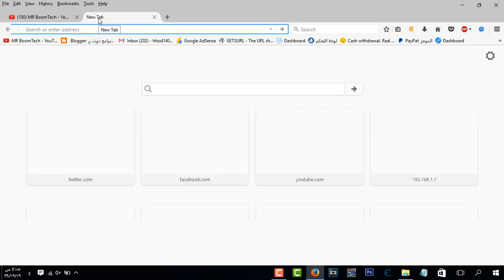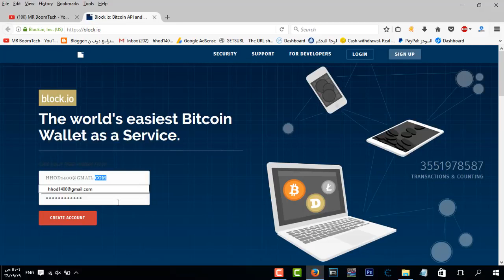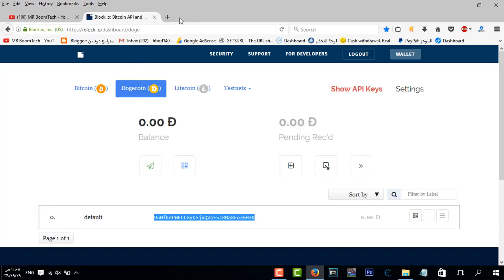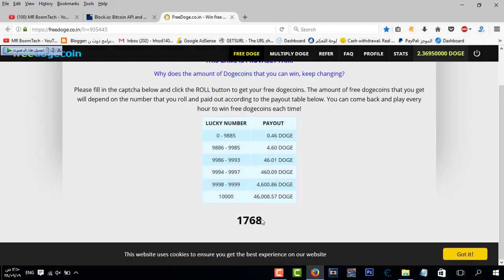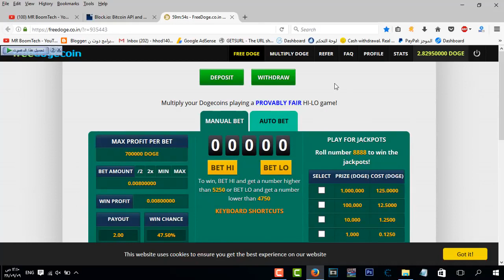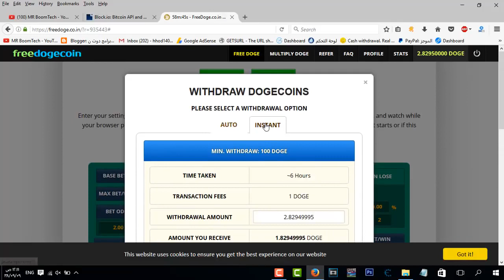شرح Dogecoin الحصول على محفظة Dogecoin ربح الاف Dogecoin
سلام عليكم , في حلقة انهارده اتكلمت عن Dogecoin شرحت ايه هو Dogecoin شرحت تاريخه كله و تعريفه شرحت كيفية الحصول على محفظة Dogecoin و شرحت طرق ربح Dogecoin الموضوع ببساطه هي عملة المستقبل .. ثمنها لا يساوي شئ لكن انتظروها !! احصل عليها اليوم قبل غدا عشان لما سعرها هيزيد هيكون من المستحيل الحصول عليها ! عدد الشئ يتناسب عكسيا مع سعره !! تذكروها :)
dogecoin 2019,
dogecoin mining,
dogecoin wallet,
dogecoin nascar,
dogecoin mining 2019,
dogecoin song,
dogecoin live,
dogecoin address,
dogecoin account,
dogecoin app,
dogecoin avi,
dogecoin airdrop,
dogecoin antminer,
dogecoin auto faucet,
dogecoin ad,
dogecoin atm,
dogecoin android,
dogecoin buy,
dogecoin blockchain,
dogecoin bitsler,
dogecoin buy sell bangladesh 2019,
dogecoin bot,
dogecoin bank,
dogecoin bull run,
dogecoin bill gates,
dogecoin bot telegram,
dogecoin buy sell bangladesh,
dogecoin cloud mining,
dogecoin coinbase,
dogecoin ceo,
dogec
dogecoin profit,
dogecoin 2019 predictions,
dogecoin 2020 predictions,
dogecoin 2019 español,
dogecoin 2018,
dogecoin 2025,
mining dogecoin 2019,
dogecoin 2,
dogecoin 50 cents,
50 dogecoin,
999dice dogecoin,
auto dogecoin 9tech